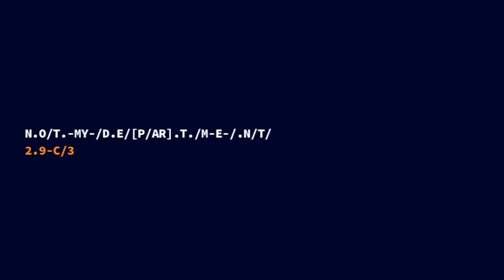29C3: Not my department (EN)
Speaker: Jacob Appelbaum
On the topic of resistance.